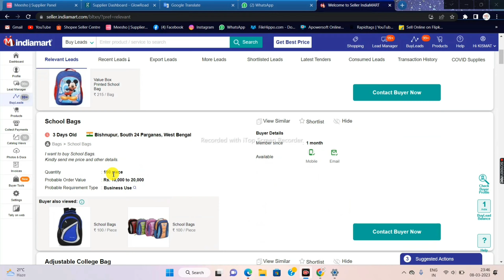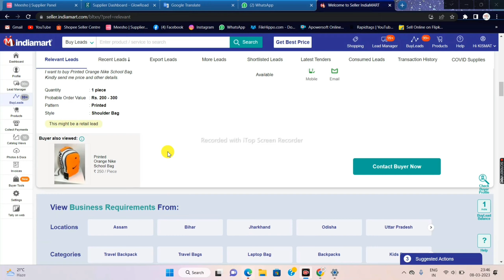IndiaMART | Before doing Indiamart seller registration, know this thing or else you will be ruined.